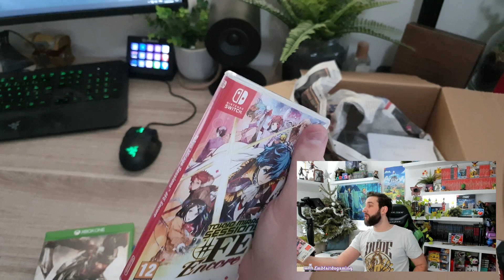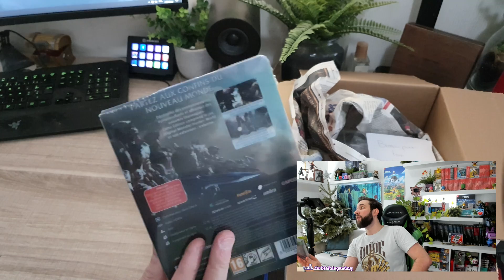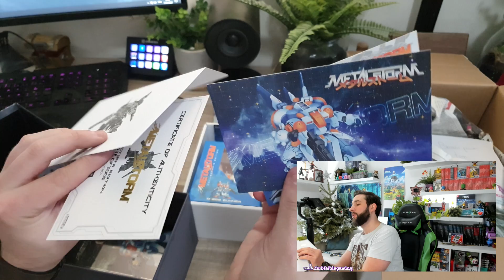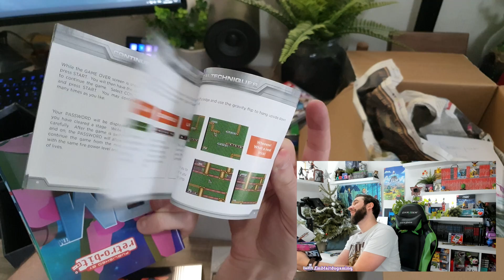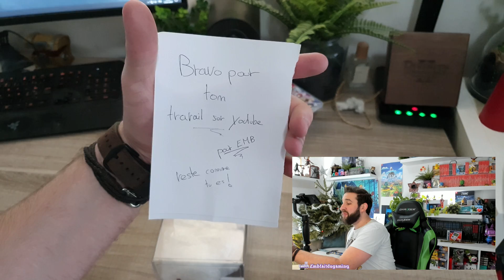Une POP de MOI ?! 😱😍 & du Collector !!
Petite vidéo au calme pour vous présenter quelques colis reçus... Merci à Red Bull , à JustForGames & à mon abonné pour cette MAGNIFIQUE Funko Pop de MOI 😱😍 ABONNE TOI (↓ déroule la description ↓)

2) Entrez les informations du colis
3) Cliquez sur "Je laisse mon destinataire choisir son point relais"
5) Imprimez le bon de commande et le coller sur le colis
6) Déposez le colis dans un point relais de Mondial Relay

Salut Salut :)